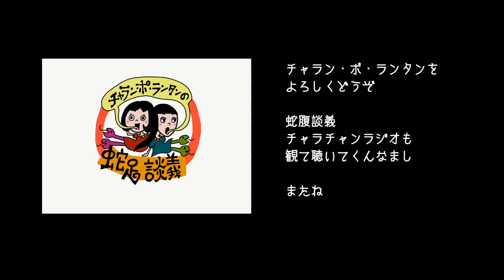[蛇足談義25] 片付けをしているだけの動画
ただ片付けをしている姉妹